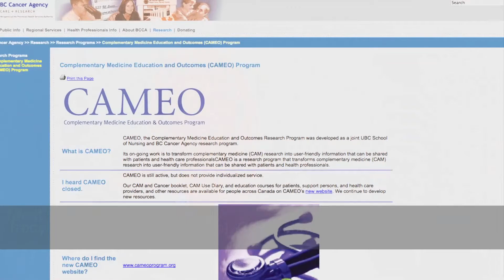Meet the expert - Tracy Truant, RN, MSN, PhD (c), Co-Investigator CAMEO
Tracy Truant is Oncology Nurse who is actively involved in numerous research projects around complementary medicine.
In her interview, she explains what complementary and alternative medicine (CAM) is and discusses useful tips for men and their families who are considering CAM.

1. [00:34] What is complementary and alternative medicine (CAM)?: There are 5 CAM therapies which include: 1) mind-based therapy, 2) body-based therapy, 3) energy-based therapy, 4) biologic products, and 5) whole system.
2. [01:17] When is CAM safe to use during prostate cancer treatment?: Natural health products are not recommended immediately before, during and immediately after treatment for cancer. However, meditation, relaxation, acupuncture, therapeutic touch and Reiki are shown not to interact with conventional cancer treatments and can help you cope through cancer treatment.
3. [02:01] Talk to your healthcare team if you are using or planning to use CAM: It is strongly recommended that you talk to your healthcare team about the CAM you would like to use to ensure safely.